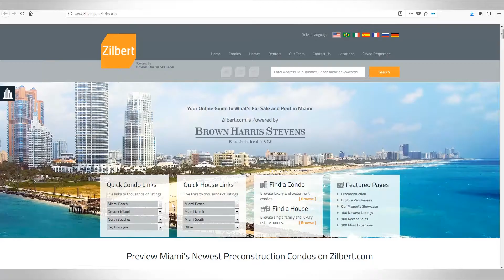Website Tutorial I Adi ZILBΞRBΞRG I LIVEPLAYWORKMIA.com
With more than a decade in the business world, Mr. Zilberberg has a solid reputation as a competent, responsive, and honest expert in his field that buyers and sellers seek when they purchase/sell their property. He attributes this to his hard work, communication and dedication. With millions of dollars in deals, he has become a recognized name in the industry.

Adi grew up in Tel Aviv, Israel and studied in both NYC and internationally, With LLB and MBA degrees from Manchester University, specializing in advertising and marketing. He decided his skills were better suited for the world of real estate and he now considers it the best career change of his life. Mr. Zilberberg has learned the ropes by interacting with a literal world of clients. With a lavish jet-set lifestyle and active social life, he is the picture of modern Miami real estate.

Adi specializes in luxury waterfront properties for end users, 2nd homeowners, and investors. He will be able to find the best deals for you and will be there to assist you throughout the home purchasing/selling process to guarantee a smooth and successful transaction. Whether they are multi-million dollar buildings or luxury million dollar units, Mr. Zilberberg is a force to be reckoned with.

***(Video mentions "Brown Harris Stevens" which Adi Zilberberg is no longer part of) Adi Zilberberg is a real estate professional specializing in luxury waterfront properties in Miami and Miami Beach at Gary Hennes Realtors, a top Miami based real estate brokerage firm, focused on luxury condos and homes throughout Southern Florida with record sales in many of Miami Beach's top condo towers.